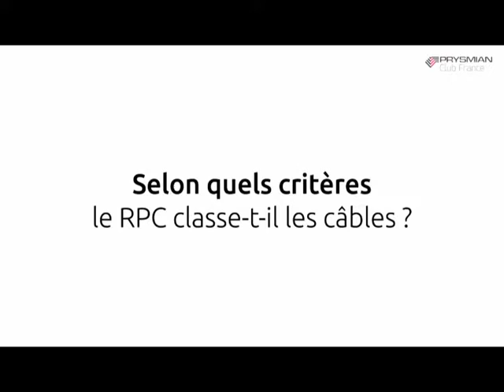Le RPC en clair et en pratique : Selon quels critères le RPC classe-t-il les câbles ?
Tout savoir sur les les enjeux du RPC pour les installateurs électriciens.